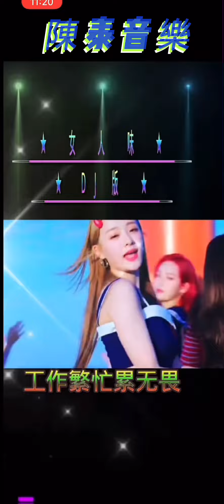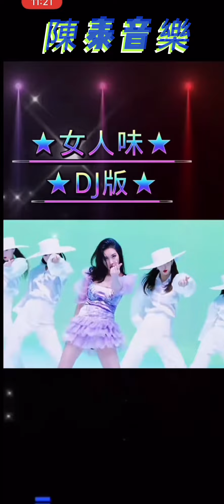182 🌼🍂 【女人味 】DJ Remix 🍂🌼